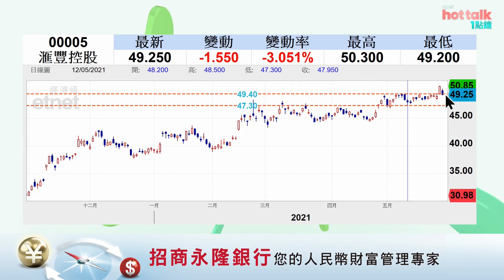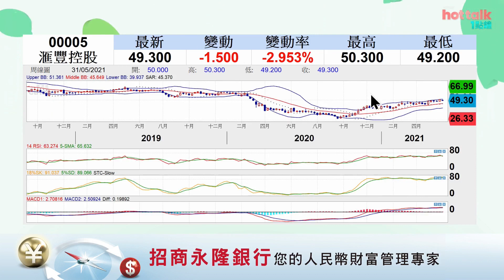🗳匯控(5)中長線買得過❓短線點定止賺位❓教新嘢🥳OBV📍STC沽出訊號、中線投資釐定買入價技巧│投資必學│技術分析實戰教學│主持：梁凱菱Kathy│2021-05-31 hottalk 1點鐘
現凡訂閱etnet YouTube Channel，即可獲得麥當勞現金券。禮物先到先得，送完即止！立即行動

【主持】
梁凱菱

【時間分段】
00:00 匯控(00005)最新消息、半日股價表現
00:25 目前短、中、長線形勢
00:52【保歷加通道】
02:15【STC】
03:32【OBV】
04:34【量度升幅目標】
05:31【止賺位/止蝕位】
06:22【釐定中線買入價】

【內容簡介】
技術分析實戰教學！匯控(5)上日突破50元，惟今日早市顯著回吐，短線要食胡？定係中長線仲買得過？今集重溫【STC】沽出訊號，仲教睇新技術分析指標－【OBV】，原來匯控仲處於中期跌浪中嘅反彈？！短線有貨嘅，點定【止賺位/止蝕位】？中線投資，又點樣考慮埋值博率【釐定買入價】？

📌數據來源：經濟通HV2報價系統

原片：
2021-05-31｜匯控沽定留？【財玄廣進點】李丞責：港股六月煥然一新！呢啲關鍵日子要睇實！｜hot talk 1點鐘

相關新聞：
匯控祈耀年：旨在持續派息，予管理層彈性及利用資金擴展中期業務

匯控杜嘉祺：環球經濟前景仍有陰霾，料今年環球經濟增長５﹒５％

財經知識深奧難明？經濟用語似懂不懂？即睇：
《經濟不停學》一隻股份抵唔抵？唔係齋睇市盈率！

《經濟不停學》小學雞學堂6：靠幾粒神奇數字預測波幅，係真唔係呀？教大家睇黃金比率、波浪理論！

《Make Money》一萬蚊，點樣煲大好？進擊的你…GO！

【關鍵詞】
【午間財經直播節目 一按即睇】【逢港股交易日 週一至週五下午1時】由專業主持以輕鬆、生動嘅手法，同各路專家由市場焦點、即市分析，講到樓市、鋪市，仲睇埋外匯、債市，以及商品市場，用最專業嘅角度穿梭本地同環球經濟，同你一齊喺投資路上並肩作戰！ 1點約定你，視野廣一點！